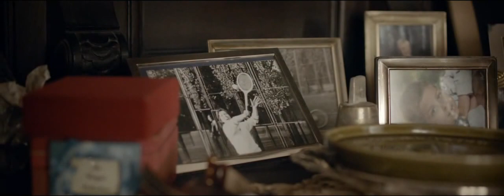Jacob's Creek Made True